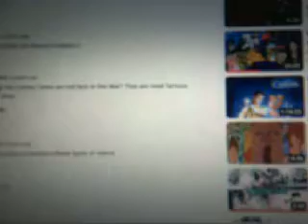Fan Commentary Heroes vs Villains Round 1 (Remake) part 2/2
Here's the second and final part of the remake of the fan commentary of Heroes vs Villains Round 1.